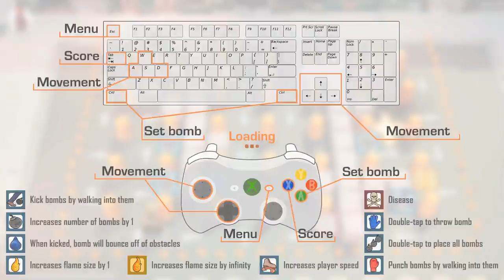BOMBER 95 - TESTANDO O JOGO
ORIGIN: THI_SNAKE
STEAM: THITHIPANCADAO1

Nossa Fanpage!!!